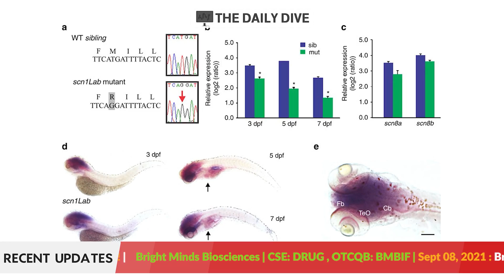Anti Alzheimer's, Dravet Syndrome, Epilepsy & Addiction Drug Explained - The Daily Dive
On today's Daily Dive, Cassandra welcomes back Ian McDonald, CEO of Bright Minds Biosciences (CSE: DRUG). He shares the promising results of the company's proprietary BMB-101 drug to treat a rare form of epilepsy, Dravet Syndrome. The chief officer also talks about the firm's plan to list on the Nasdaq, the common misconceptions on psychedelics, and the overall outlook of the biotech company in the medical space.

Bright Minds is focused on developing novel transformative treatments for neuropsychiatry disorders, epilepsy and pain. Bright Minds has a portfolio of next generation serotonin agonists designed to precisely target abnormalities in neurocircuitry that lead to dysfunctional behaviors. The company is developing targeted therapies with the potential to improve the treatment of mental health and neurological disorders through the use of serotonergic compounds leveraging its world class scientific and drug development expertise to bring forward the next generation of safe and efficacious drugs.